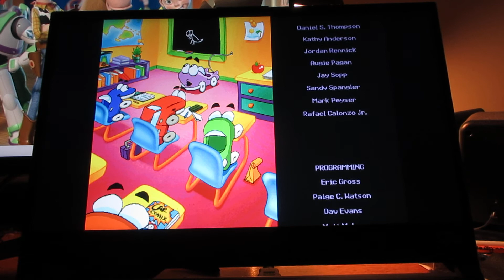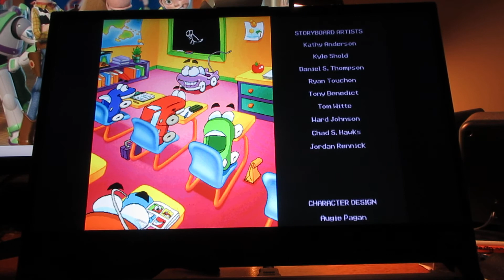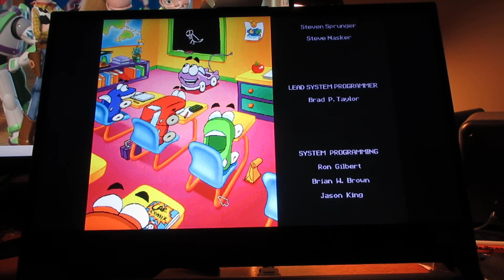"Putt-Putt Travels Through Time" Walkthrough (Part 16-Final part) (Read Description)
Welcome back to the last and final part of "Putt-Putt Travels Through Time" walkthrough, in this video is getting the last two of "Putt-Putt's belongings", "History Report" and "Smokey the Fire Engine Lunch Box", afterwards is travelling back to "Cartown" and help "Putt-Putt" to get him to school on time, I hope you enjoy the last and final part of this walkthrough for this game, don't forget to Like, Share, Subscribe, ring the bell.

In this video:
0:01 Drive across the rock bridge and help the Itchy Dinosaur with his itch (watch the tail of the Itchy Dinosaur and he will tell you where you drive to get the itch that's driving him crazy).
2:11 Go to the path where Will is and taste the soup (Bowl used to take to the Museum and get the "Lunchbox").
3:01 "Picture Jumble Rocks" (help the T-Rex Dinosaur to get the stone block pieces into place and to fit and match them in the right order).
4:42 Path (to show you what there is, even if there is not much to see, but see the view from above).
4:50 Give the Triceratops the hay (that you got from Virgil Clyde the Horse) and pick up the History Report (for a hungry dinosaur, you may think of "Spike" from "Land Before Time").
6:31 Backtrack to the Museum and give "Bowl" to Arthur T. Fact (guy at museum) and get "Smokey the Fire Engine Lunch Box" (last item of "Putt-Putt's belongings found).
7:35 Back at the Fireworks Factory (where Mr. Firebird is still in place).
8:35 Putt-Putt in Classroom (also Credits) (You can click on what's in the classroom for what there is and clicking on students personal belongings while Putt-Putt's tells the class about his adventure).
12:45 Bret Barrett (in loving memory) (name in Credits) (End of credits, end of game).